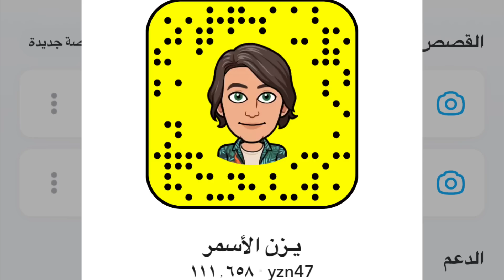شوفو مين اسرع واحد بالملعب الصابوني الصيني طاح ويبكي😭🔥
أهلا بكم فى قناة يوميات يزن وعزيز 👧👦🧒👶

نقدم لكم يومياتنا  بشكل مسلي ومختلف
لا تنسوا تشتركوا في القناة وتفعلوا الاشعارات 🔔  حتى تكونوا أول متابعين حارة يزن😉😍